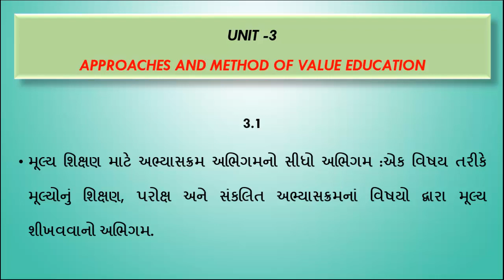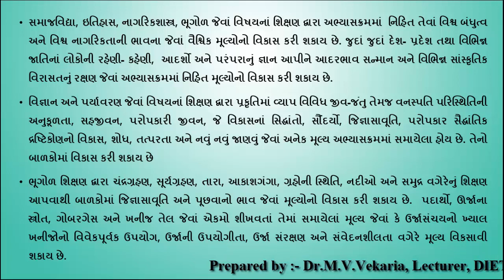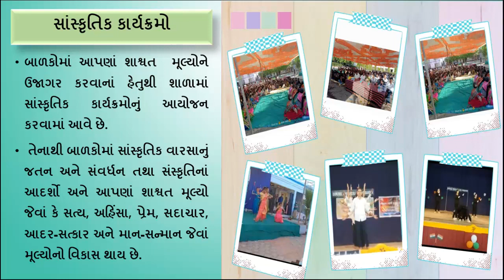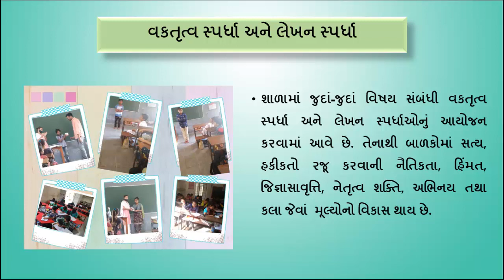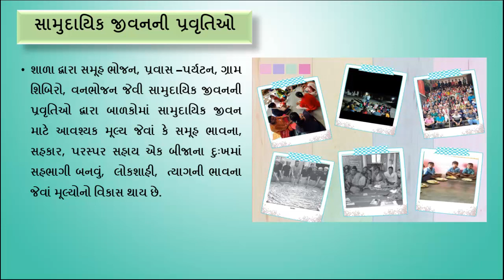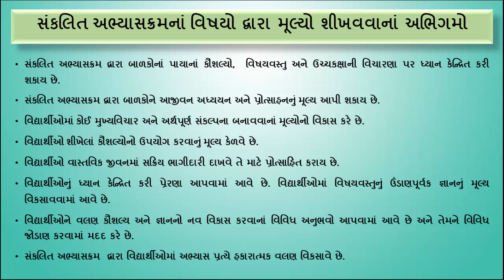Teaching of Values, Indirect-Integrated Approach of Teaching Values Through Curricular Subjects.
Curricular Approaches to Value Education.
Direct Approach of Teaching of Values as a Subject, Indirect and Integrated Approach of Teaching Values Through Curricular Subjects.